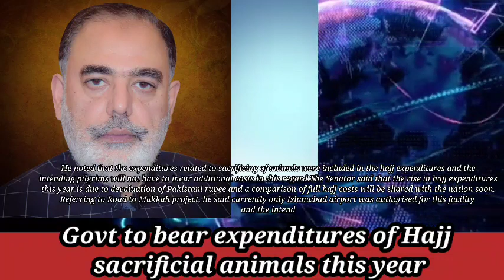Govt to bear expenditures of Hajj sacrificial animals this year